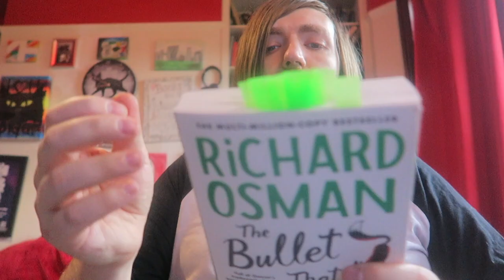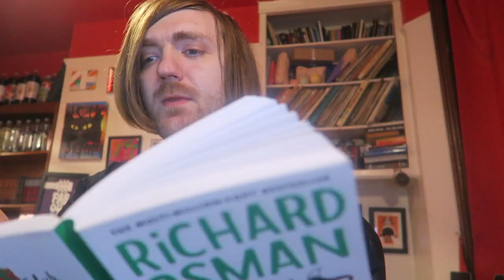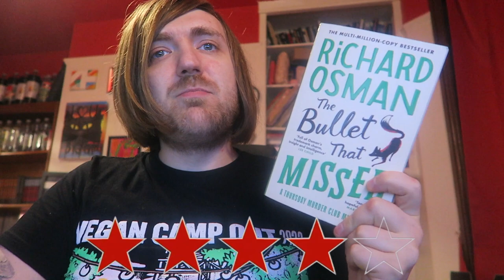Richard Osman - The Bullet That Missed [REVIEW/DISCUSSION]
Book #3.

BOOKS MENTIONED:
Richard Osman - The Bullet That Missed